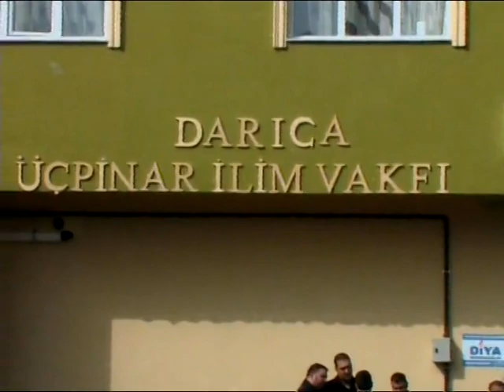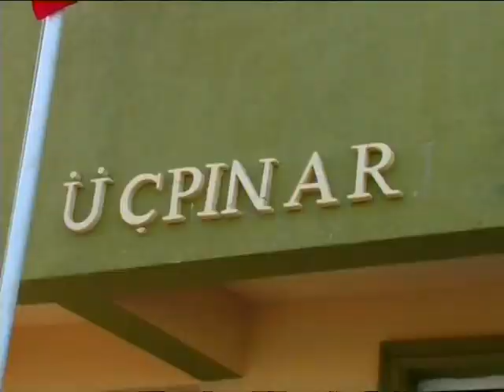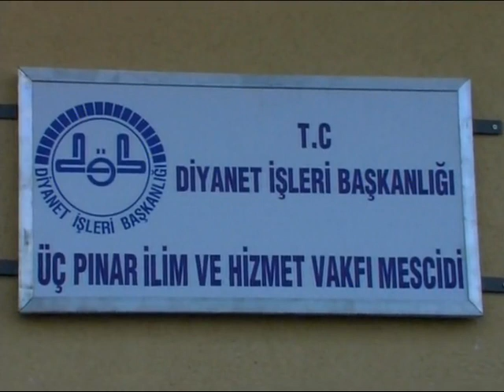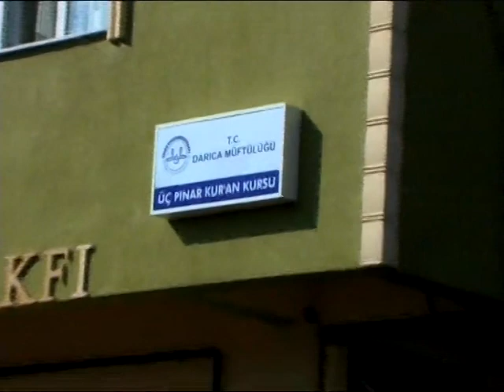VTR ÜÇPINARKÖY DERNEK AÇILIŞ 30 03 2021